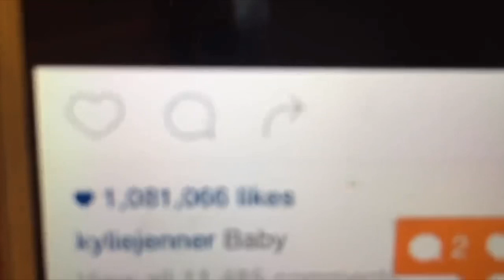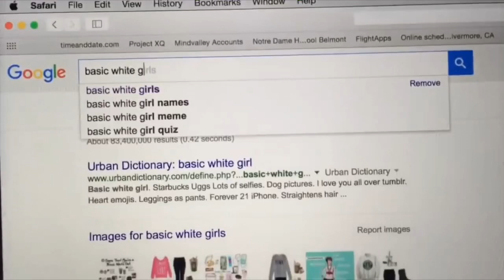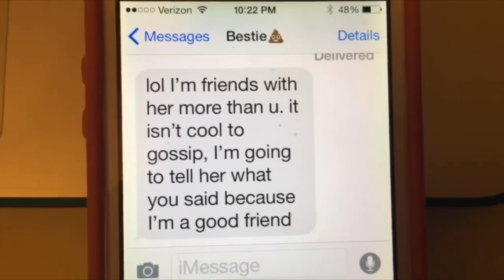Emma Chamberlain Before Fame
she looks and acts the exact same